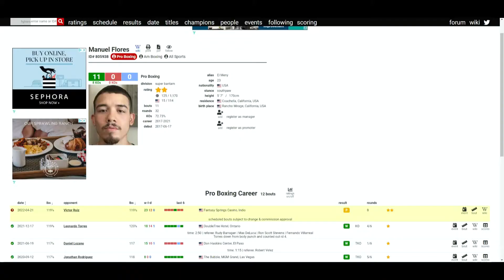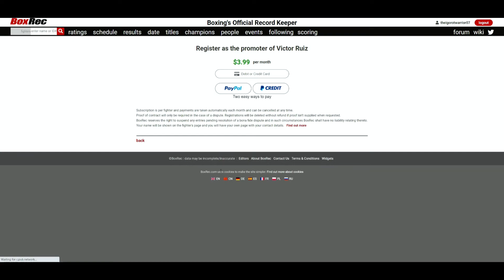Manuel Flores VS Victor Ruiz (3rd RD KO) FLORES REMAINS UNDEFEATED!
🥊 Boxing Fan
🎮 Gamer
🇵🇭 Filipino
🇺🇸 American
🌎 Earthling